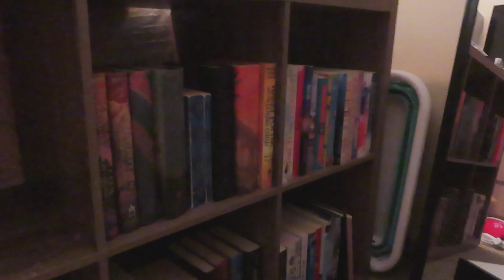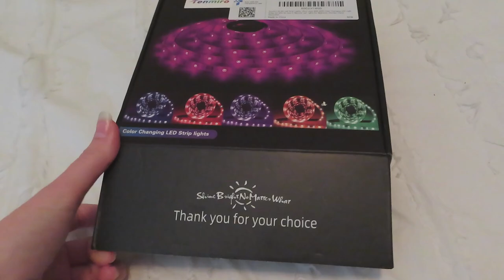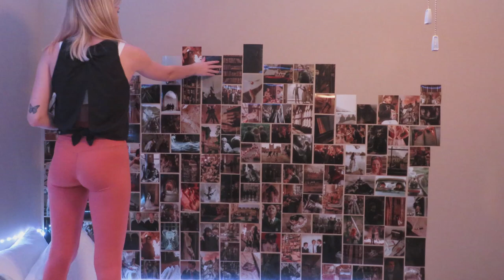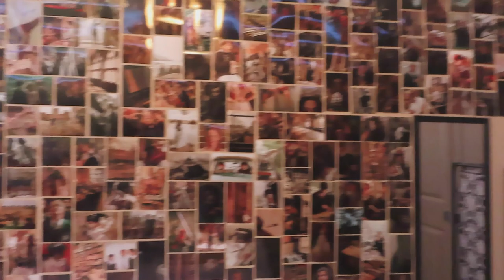COLLEGE MOVE-IN VLOG 2021 | UNIVERSITY OF KENTUCKY | Junior Year Move-In Vlog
I hope you all enjoyed my college move in Vlog. I am a junior at the University of Kentucky this year.

NEW VISEOS EVERY TUESDAY, THURSDAY & SUNDAY